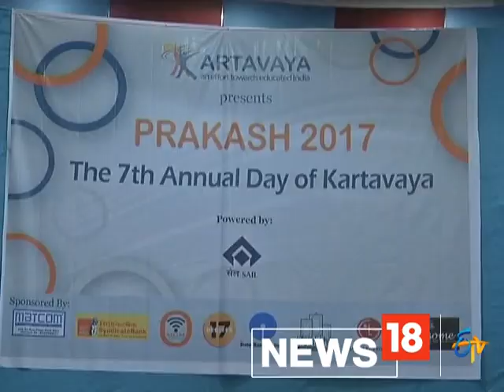कर्तव्य का सातवां वार्षिकोत्सव – by News18 हिंदी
E - Media coverage of celebration of our 7th annual day at New Town Hall Dhanbad.
The event has attended by M K Akhouri Sir DRM Dhanbad(chief guest), Raj Sinha sir MLA Dhanbad(special guest), Milton Parth Sarthi Sir BJP Spokesperson Dhanbad, Ganesh Sir DDC Dhanbad, G L Kanta Rao Sir Deputy DGMS (Electrical) and many others.
Thanks to all our guests, volunteers, sponsors, participants and all dear ones to make this event a great success.